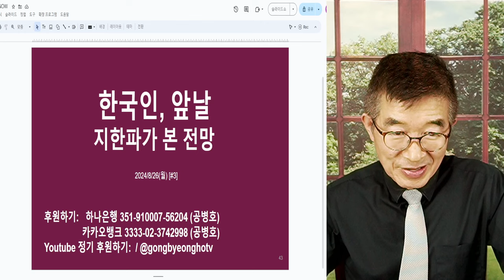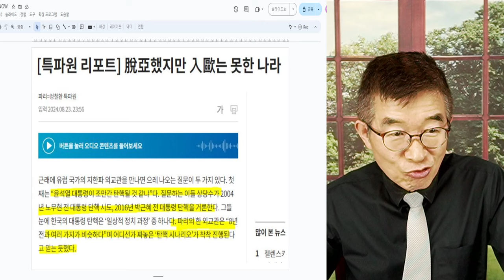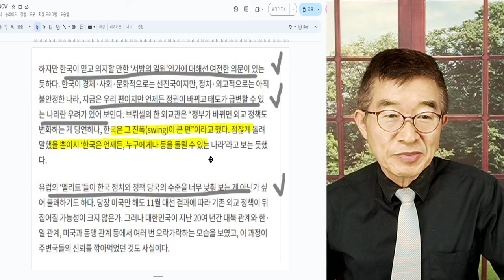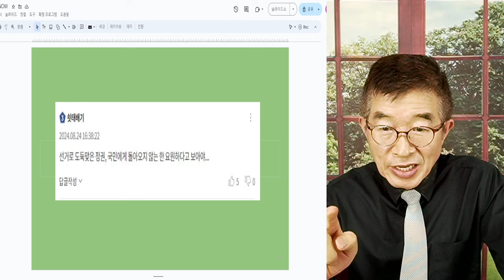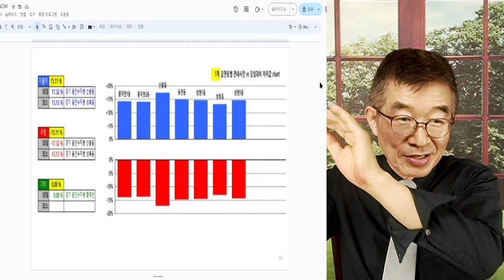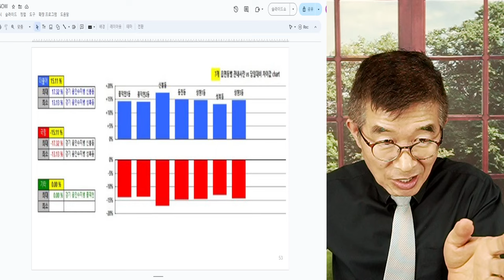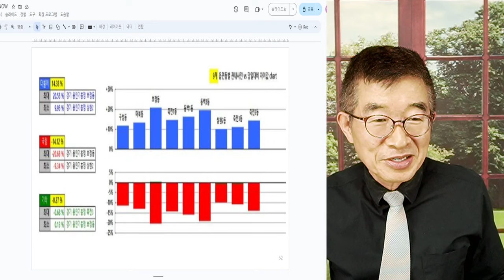한국인, 앞날 / 지한파 외교관들 / 그들이 결코 볼 수 없는 것 / 한국인들, 외면한 비용을 톡톡히 치루게 될 것 / 우리 속의 질기게 남아 있는, 조선인들 흔적 [공병호TV]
Bitcoin : 3MTW849AkP2ftLeSK2teZHMmzLu7Z83s9U